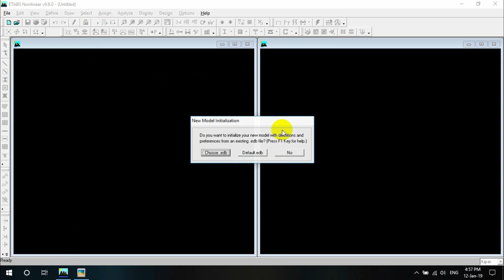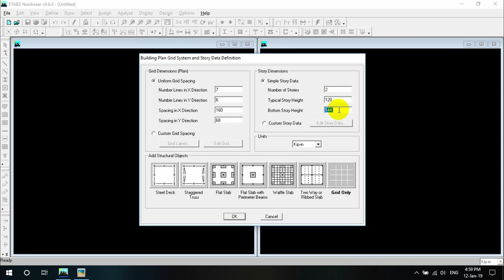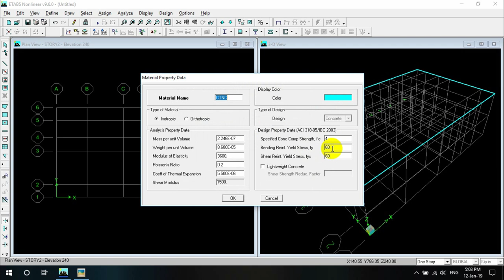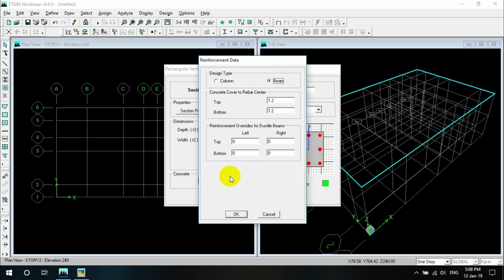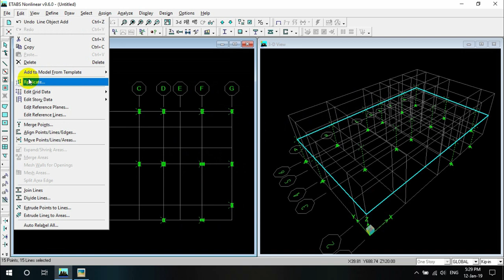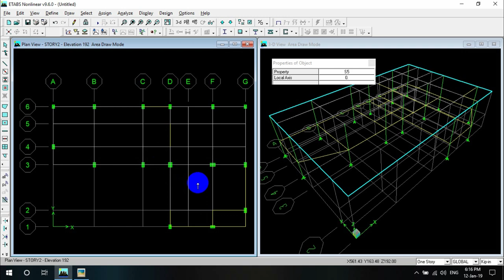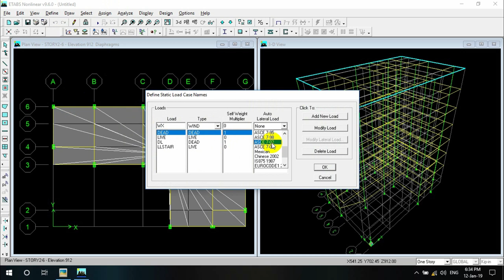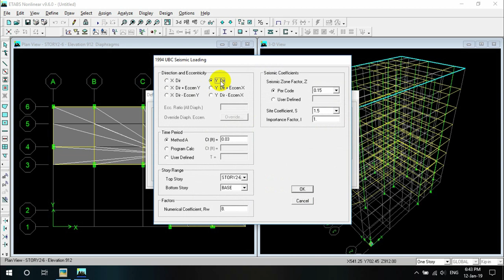Modelling of 7 Storied Building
This tutorial is made for those who have taken the course CE 412 offered by Department of Civil Engineering, BUET. This video is prepared according to the class lecture of Radin Sir and Shamim Sir.